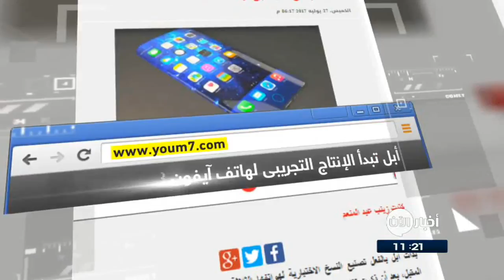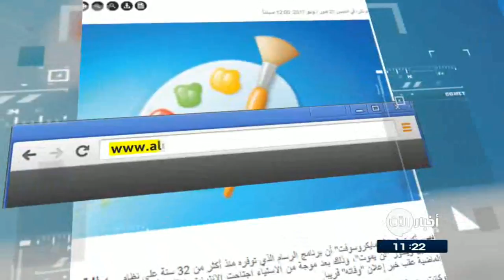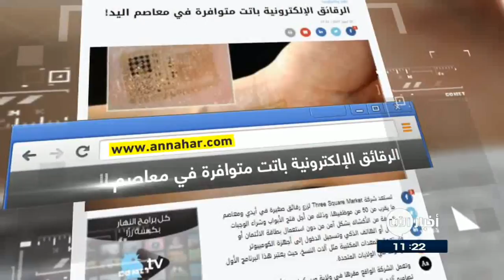28/7/2017 | مايكروسوفت تؤكد ان برنامج "الرسام" لن "يموت".. وعناوين أخرى في جولة الصحافة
صحيفة الوئام
موتورولا تعلن عن هاتفها الرائد Moto Z2 Force...
أطلقت شركة موتورولا هاتفها الذكي الرائد الجديد Moto Z2 Force، والذي سيكون متاحاً في أسواق الولايات_المتحدة خلال الشهر المقبل.
ويحاول الهاتف الجديد دخول سوق هواتف أندرويد المزدحم والذي تهمين عليه شركة سامسونغ عبر تصميم جذاب ومواصفات عتادية قوية وسعر مقبول بالنسبة للهواتف الرائدة يبلغ حوالي 700 دولار أمريكي

أبل تبدأ الإنتاج التجريبى لهاتف آيفون 8 استعدادا للكشف عنه...
بدأت أبل بالفعل تصنيع النسخ الاختبارية لهواتفها الثلاثة المقبلة المتوقع الكشفُ عنها خلال شهر ايلول سبتمبر المقبل،
ووفقا لتسريبات، فان جهاز استشعار ِ بصمات الأصابع سيكون جزءا لا يتجزأ من الشاشة ، و  أن أبل ربما قد حلت المشاكل الفنية المُبلَغ عنها مع النظام.
جدير بالذكر، أن آخر توقعات بشأن هواتف أبل زعمت أن الشركة الأمريكية سوف تطلق هواتفها الجديدة للبيع فى سبتمبر، ولكن بكميات محدودة جدا، بسبب وجود مشاكل بالإنتاج.

الغد الاردنية

مايكروسوفت تؤكد.. برنامج "الرسام" لن "يموت"...
أكدت شركة مايكروسوفت أن برنامج الرسام الذي توفره منذ أكثر من 32 سنة على نظام التشغيل ويندوز "لن يموت".
وكانت موجة من الاستياء اجتاحت الإنترنت خلال الأيام القليلة الماضية عقب خبر إعلان "وفاته" قريبا.
ولكن "مايكروسوفت" عادت لتؤكد أن برنامج الرسام بنسخته التقليدية سيكون متاحا عبر "متجر ويندوز"، في حين أن الوظائف الأساسية التي يوفرها سوف تكون متاحة عبر تطبيق الرسام ثلاثي الأبعاد Paint 3D الجديد.

القبس الكويتية

برنامج مجاني مضاد لفيروسات الكمبيوتر...
قالت شركة كاسبر سكي، إنها ستوزع نسخة مجانية من برنامجها المضاد لفيروسات الكمبيوتر في أنحاء العالم،  وسط شكوك في الولايات المتحدة في أن الشركة المتخصصة في أمن الإنترنت تخضع لنفوذ الحكومة الروسية .
وكتب مؤسس الشركة، في مدونة، أن برنامج كاسبرسكي فري متاح اعتبارا من الآن في الولايات المتحدة وكندا ودول عدة في منطقة آسيا والمحيط الهادي، وسيكون متاحا في مناطق أخرى خلال الأشهر المقبلة.

النهار اللبنانية
الرقائق الإلكترونية باتت متوافرة في معاصم اليد...
تستعد شركة Three Square Market لزرع رقائق صغيرة في أيدي ومعاصم ما يقرب من 50 من موظفيها،  من أجل فتح الأبواب وشراء الوجبات الخفيفة من الأكشاك بشكل آمن من دون استعمال بطاقة الائتمان أو الأموال أو الهاتف الذكي وتسجيل الدخول إلى أجهزة الكومبيوتر واستعمال المعدات المكتبية مثل آلات النسخ، حيث يعتبر هذا البرنامج الأول من نوعه في الولايات المتحدة.